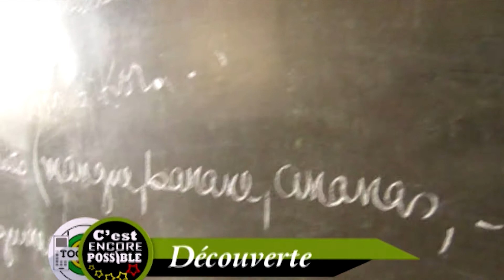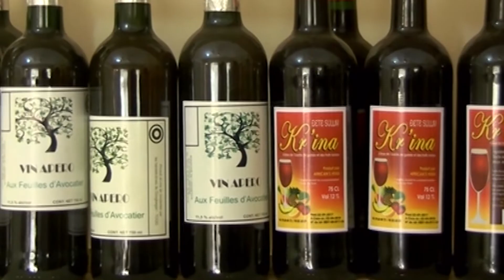La lauréate du Prix "Jeune entrepreneur(e) francophone" - 1re position: TOGOSIME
Mme Venunye Lucia Ahoefa Allah-Assogba (Togo)
Secteur Économie verte : Développement durable Agriculture

Mme ALLAH-ASSOGBA est une jeune entrepreneure togolaise de 25 ans. Elle est directrice générale
et propriétaire de l’entreprise ETS TOGOSIME qui a pour activité la promotion et la commercialisation
de produits alimentaires issus de la transformation des matières premières agricoles du Togo. La mission de TOGOSIME est d’amener la population à la consommation locale tout en rendant disponibles et accessibles les produits togolais.

La cérémonie officielle de remise du Prix s'est déroulée le 24 novembre à Paris, en présence de Michaëlle Jean, Secrétaire générale de la Francophonie, et de Francine Landry, Ministre de la Francophonie du Nouveau-Brunswick,